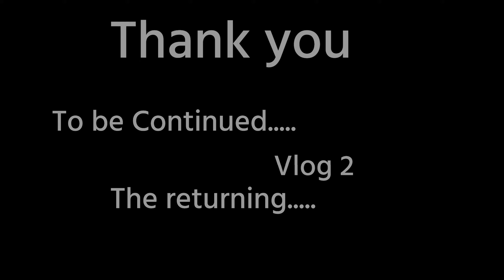continentalgt535 Crash during Mulkharka Lake Ride | Day1 | MotoCamping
Hello Everyone

folow me on instagram- riderx_ktown

         In this Vlog we went on our first ever MotoCamping ride towards Mulkharka Lake which is in Aritar region of West Bengal & it's one of the most off beat & nearly forgotten place of Kalimpong. To reach out there you can take Lava road via Kolakham, Changey, Lingseykha or from Pedong via Kagey.

      As Mulkharka Lake is an Spritual lake said to be as wish lake (Manokamana Lake), situated in the farthest northeastern side of Kalimpong district full of natural vegetation & beautiful sceneries. You can go out there for a one day ride approx 120 to 130 km in total from Kalimpong. You have a 6 to 8 km of off-roading from Aritar the final check-post are of Sikkim & West Bengal.

      As we went on a MotoCamping & set out our camp out there in one of a place nearby Lake. Right now in this monsoon season you will fine a non stoping number of Litches crawling. So be carefull while exploring in monsoon. Even it's said many wild animals come out there at Mulkharka Lake to drink water. Bears, Wild cats, Dears, wild rabbits & many more animals are seen (source from the local people).

   With regards
       -RiderX

Gears Used
-GoPro hero 9
-gods Tank bags
-rynox rain jackets
-rynox tank bags
-solace riding Jackets
-classic 350
-continental gt 535
-himalayan 410 Bs6
-3 way hand grips
-tripod
-mt helmets
-RE helmets